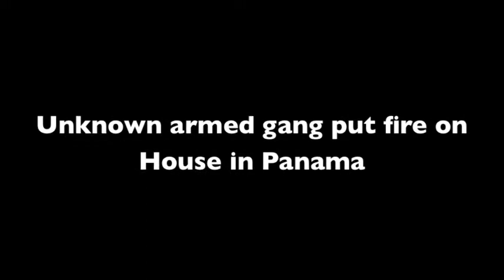Unknown armed gang put fire on house in Panama